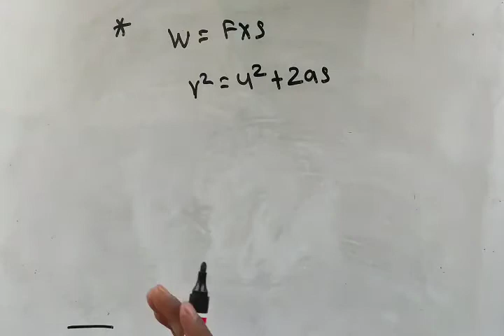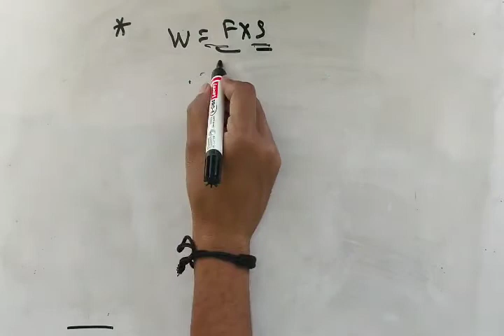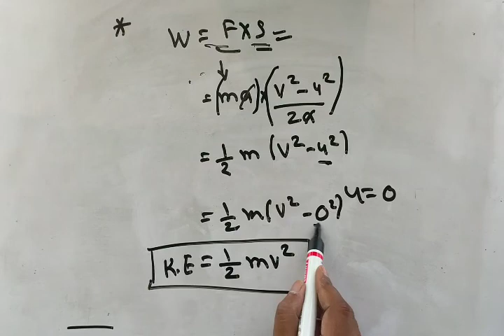Class 9 PHYSICS Kinetic Energy (Derivation)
kinetic energy
class 9
force
mass velocity